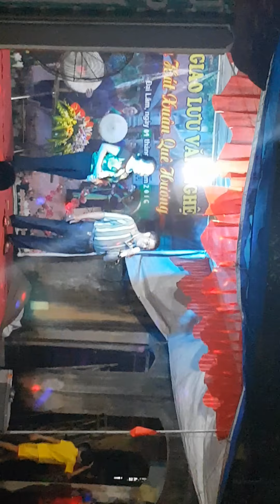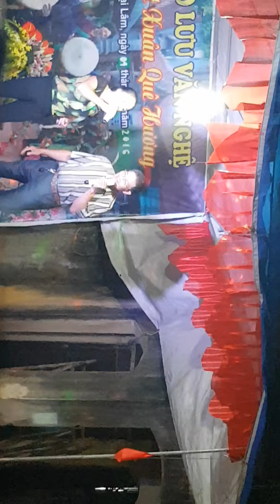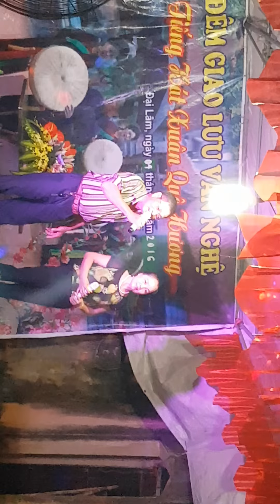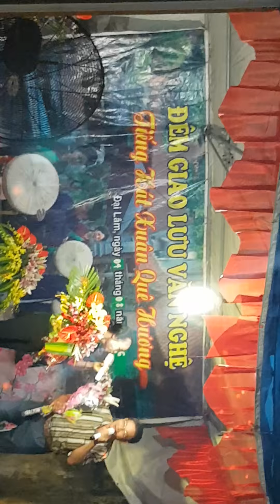Tiếng hát Ông Sử tại đền Mẫu Đại Lâm